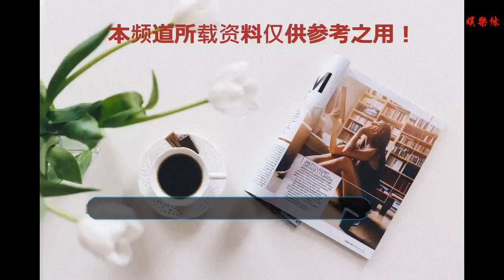2018微博動漫V影響力盛典完美落幕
谢谢！

    中新網12月24日電 近日，由新浪微博主辦的“2018年V影響力峰會”在北京國家會議中心舉行。動漫領域作為新浪微博的頭部領域，于12月23日上午十點舉行分論壇，領域內數十位超頭部用戶與機構圍繞“動漫在年輕人中的影響力”展開討論，進行行業深耕，共謀發展。
    新浪微博數據中心的資深分析師符承峰
    新浪微博數據中心的資深分析師符承峰首先公布了大家最關心的內容：《微博動漫領域白皮書》，這是動漫行業最重要、最直觀的年度數據之一。數據顯示，截止2018年11月，微博泛動漫興趣用戶達到2.48億，核心動漫用戶達到3126萬，頭部KOL賬號規模達3.4萬，覆蓋粉絲規模3.5億以上。年度新增動漫話題3.6萬個，話題討論增量1.1億次，話題閱讀增量高達1034億。同時，從用戶閱讀的內容類別來看，國產漫畫人氣最高，將近70%，在微博上閱讀過國產動漫的用戶更是達到了90%。對整個行業來說，這些數據是讓人極為振奮的。
    隨后，微博動漫COO孫斌先生，發表了《動漫如何影響年輕用戶》的主題演講。展示了微博動漫APP短短1年沖到行業第三位的驚人成績之后，孫斌又從形象對粉絲的影響、作品對流量的影響、內容對消費的影響三個方面出發，說明了動漫如何全方面、多角度的對當代年輕人產生了深遠影響。還向在場嘉賓透露了微博動漫洞察趨勢、善用趨勢、制造趨勢的成功秘訣。
    微博動漫COO孫斌
    微博動漫APP的快速成長，和微博提供的大數據支持密不可分。不同于一年一度的對外公布頻率，微博動漫總能及時拿到微博平臺的第一手獨家資料，從而可以精準洞察用戶的行為偏好，第一時間作出有效調整。
    夢之城董事長兼CEO 、經典動漫形象“阿貍”之父Hans也從一個創作者的角度發表演講。他談到了動漫對年輕人的影響力是廣泛的、是“沉浸式”的，可以作為一種傳承、代代延續。所以要像微博動漫一樣把握趨勢動向，輸出年輕人所喜好、所需要的動漫作品，才能穩扎穩打，越走越遠。
    一項重磅合作也在本次峰會上首度公布：微博動漫將攜手阿里魚啟動“鵲橋計劃”，開創動漫經濟的全新模式，實現動漫內容生態和產業鏈生態的完美結合。“鵲橋計劃”，是兩大品牌對戰略合作伙伴的精準選擇，未來雙方將在內容電商和IP衍生品開發等領域探索更多的合作可能性。
    附：【亞洲動漫榜獲獎名單】
    微博2018十大影響力動漫大V
    微博2018五大影響力動漫機構
    北京十二棟文化傳播有限公司
    天津悅享文化傳播有限公司
    上海不那么空文化傳播有限公司
    北京中動愛盟文化發展有限公司
    杭州次元文化創意有限公司
    2018最具期待動畫獎
    《鐵鷗》
    《大魚海棠2》
    《頭條都是他》
    2018最具影響力漫畫家
    權迎升
    于彥舒
    趙璞玲
    白茶
    三老爺
    2018十大優秀新作
    《獨居少女》
    《萬能的外賣小哥哥》
    《春江花月》
    《逍遙法外》
    《戲精宿舍》
    《畫皮師》
    《確認過眼神，我就是這么優秀的人》
    《花非花》
    《18不限》
    《夢界》
    2018年十大最受歡迎熱門IP
    《水晶鞋》
    《三老爺詭事會》
    《渡靈Guarding》
    《19天》
    《快把我哥帶走》
    《就喜歡你看不慣我又干不掉我的樣子》
    《南煙齋筆錄》
    《非人哉》
    《西行紀》
    《蟬女》
    2018最受歡迎卡通形象
    羅羅布
    破耳兔poruby
    僵小魚